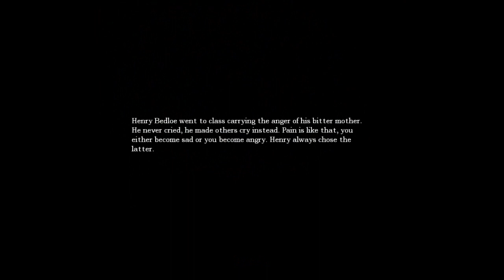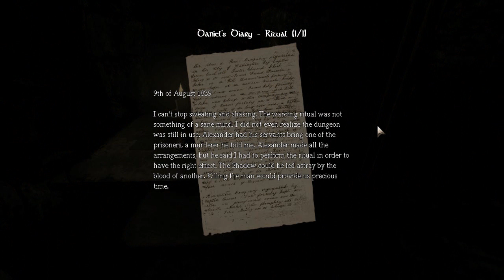Amnesia: The Dark Descent | Part 12 | THERE AND BACK AGAIN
Part 12 of my Let's Play of Amnesia: The Dark Descent